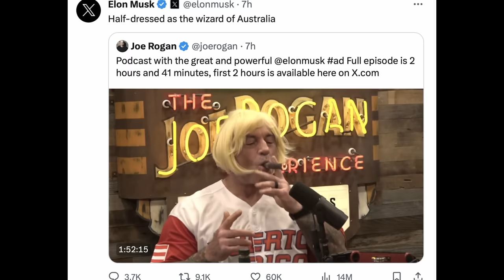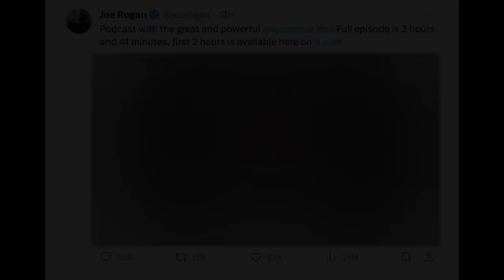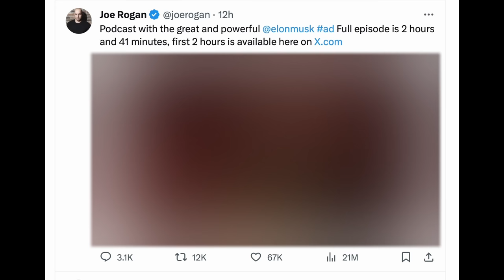Joe Rogan & Elon Musk BROKE the Internet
On Elon Musk's recent appearance on JRE, Joe Rogan dressed up for Halloween as a random guy who looks like him wearing a wig, he shot an arrow at Elon’s Cyber Truck, and he ordered a double pineapple / double anchovy pizza delivered to the studio.